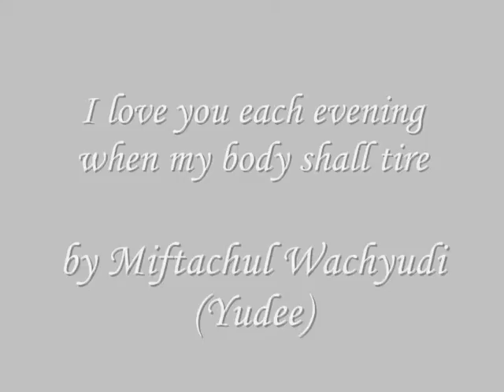I love you each evening when my body shall tire